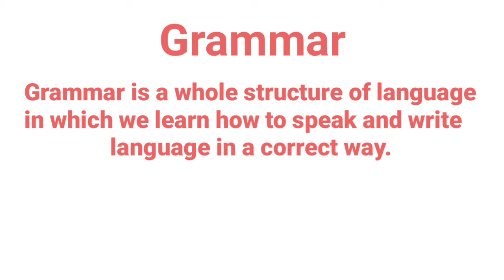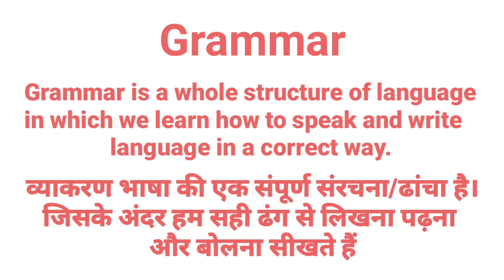| CLASS-10 | ENGLISH GRAMMAR | DEFINITION OF GRAMMAR | CLASS NO-1|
Visit our YouTube channel to make good commands in grammar.